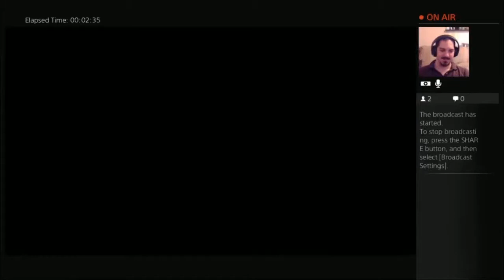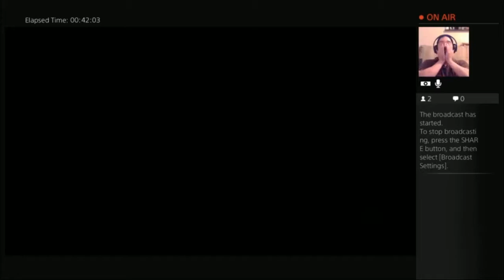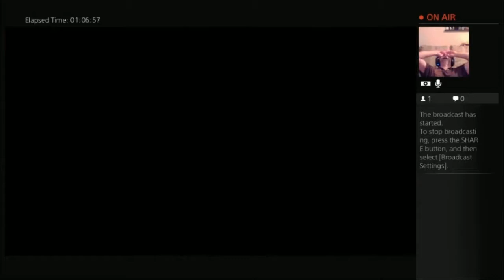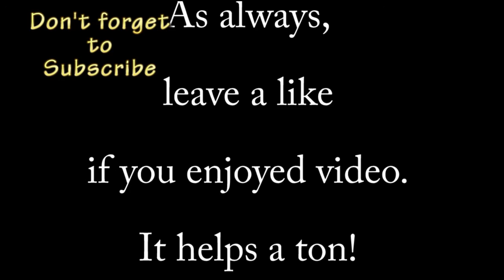Destiny Nightfall Omnigul -The Fail of the Month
Destiny is a massively multiplayer online first-person shooter video game in a "mythic science fiction" setting. Developed by Bungie and published by Activision as part of a ten-year publishing deal. The game was released on the PlayStation 3, PlayStation 4, Xbox 360, and Xbox One video game consoles on September 9, 2014.